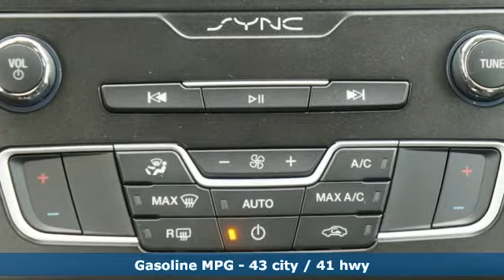New 2019 Ford Fusion Ypsilanti MI Ann Arbor, MI #169187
Year: 2019
Make: Ford
Model: Fusion
Trim: Hybrid SE
Engine: 2.0L iVCT Atkinson-cycle I-4 Engine and Electric M
Transmission: eCVT Transmission
Color: Blue
Interior: Ebony
Stock #: 169187
VIN: 3FA6P0LU0KR169187

We have been serving the following communities for the last 29 years:

 - Saline
 - Ann Arbor
 - Ypsilanti
 - Belleville
 - Milan
 - Clinton
 - Manchester
 - Tecumseh
 - Adrian

Briarwood Ford has the areas' best selection of all the newest Ford products including Mustang, Fiesta, Fusion, Focus, Flex, Taurus, Explorer, Escape and F-150! Briarwood Ford is proud to be Saline's dealer of Commercial Trucks including Snow Plows, Cube Vans, Dump and Stake Trucks as well. Our Used Car Department specializes in Ford Certified Pre-Owned Vehicles and has a fantastic selection of domestic and imported vehicles to choose from. We have a full service Body Shop and an award winning Service Department. We are located at the corner of Michigan Ave and State St. We are committed to serving our friends and customers and look forward to hearing from you.